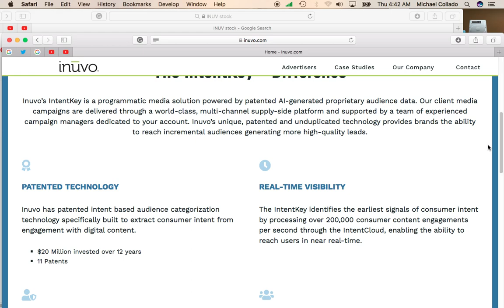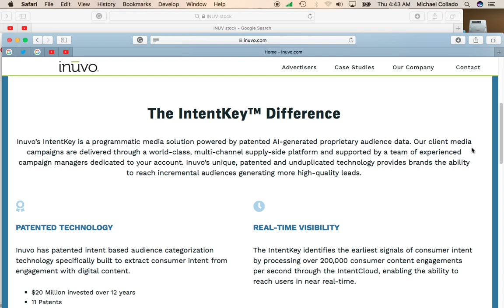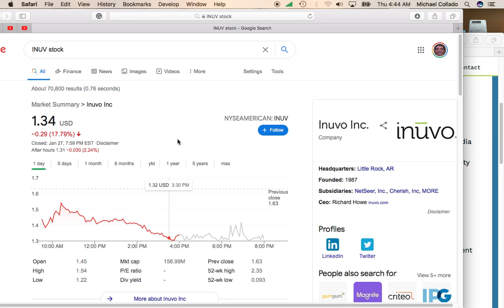Inuvo Stock (INUV) Falls Over 17% As the Market Shows Broad Weakness